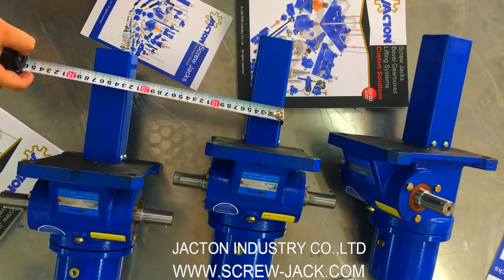United Arab Emirates 5 ton ball screw jack with anti-rotation device manufacturer - JACTON Industry.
Do you want to know more about 5t ball screw jacks, please
Ball screw jacks can also be supplied with a device that prevents rotation of the lift shaft. Anti-rotation is accomplished by a square guide attached to the screw translating inside a square stem cover attached to the jack. The square stem tube is supplied with lube fittings.
Our Company is located in GuangDong in China, JACTON INDUSTRY Co.,Ltd is a SGS (Serial NO.: QIP-ASI192186), BV (Serial NO.: MIC-ASR202862), ALIBABA and MADE IN CHINA audited Manufacturer and Supplier. We are alway insist on Quality First, Service First, Reputation First and Competitive Price. We manufacture and sale the highest cost performance screw jacks, bevel gearboxes, lifting systems and linear actuators. We offer the perfect solution to a wide range of linear positioning applications.